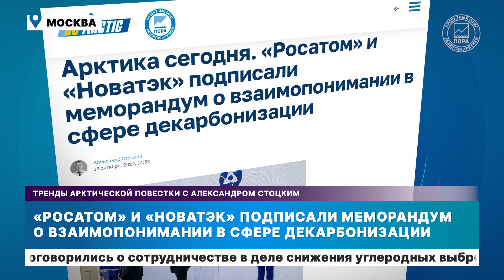Тренды арктической повестки с Александром Стоцким с 10 по 14 октября 2022 года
00:00 Тренды арктической повестки с Александром Стоцким с 10 по 14 октября 2022 года
00:13 В проект автобуса для Заполярья будет вложено 490 млн рублей
00:42 «Росатом» и «Новатэк» подписали меморандум о взаимопонимании в сфере декарбонизации
01:16 Завершилось проектирование научной полярной станции «Снежинка»
01:46 Программа «Единая субсидия» обеспечит городам АЗРФ инвестиции в 75 млрд рублей
02:22 Новое судно для полярных исследований начнут строить в 2023 году

«Арктика сегодня» на портале goarctic.ru/ – цикл статей Александра Стоцкого, генерального директора Проектного офиса развития Арктики, в которых анализируются важнейшие тренды международной, федеральной и региональной арктической повестки.